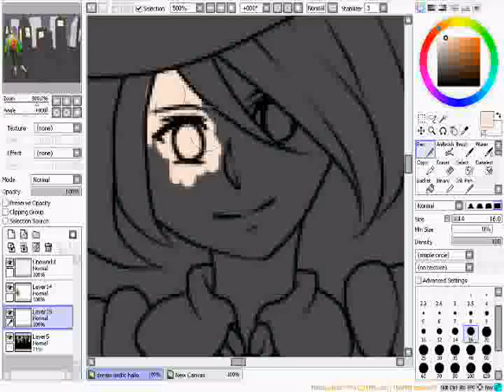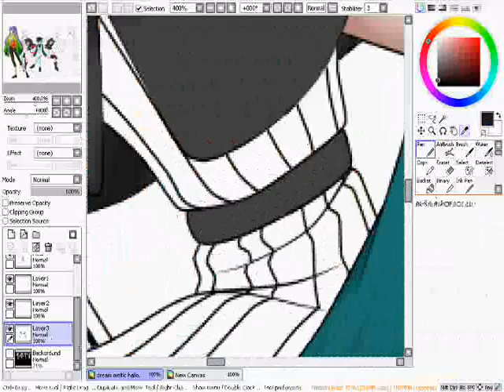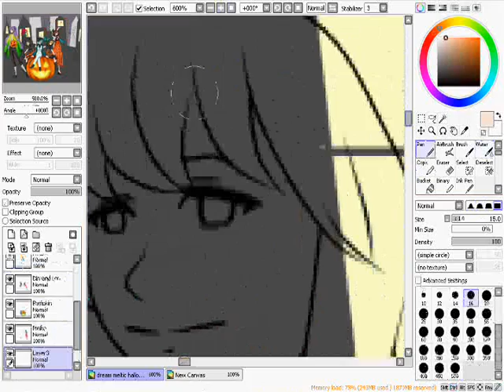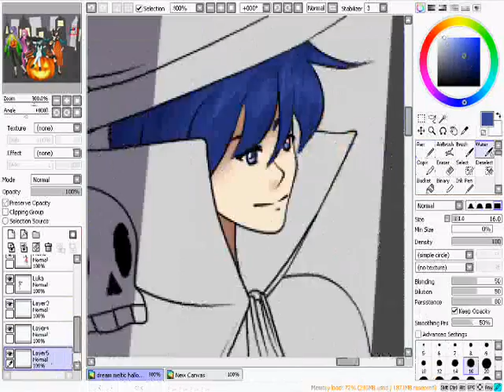Halloween Special - Vocaloid Speedpaint - Dream Meltic Halloween + lyrics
Happy Halloween, everyone! I included the lyrics in case you wanted to sing along :)

Song: Dream Meltic Halloween by Miku, Luka, Len, Rin, Kaito, Meiko, and Gakupo
Time taken: over 6 hours